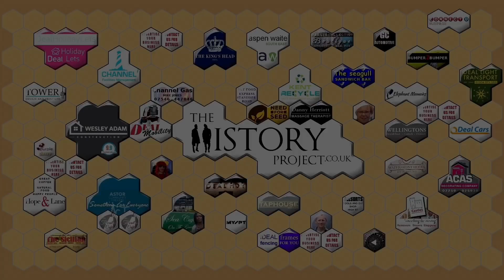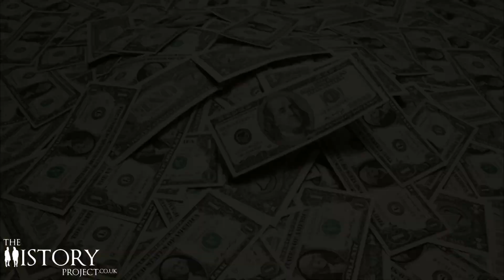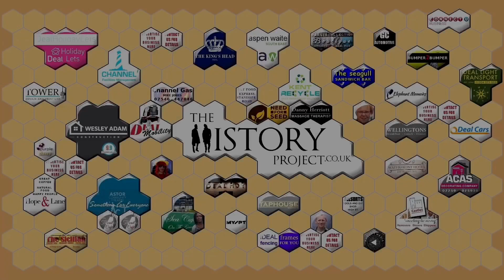The Strange Tale of Emperor Napoleon Bonaparte, and the Journey his penis took to New York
In this video, we explore the strange tale of French Emperor Napoleon Bonaparte's and the journey his penis took to New York after being removed during his autopsy nearly two-hundred years ago.  Through the hands of a Corsican priest to and exhibition in New York and then onto New Jersey, this is a tale that makes you question whether displaying body parts is right or wrong.

We visit Schools and Hospitals* and provide FREE history experiences to KIDS. We do this by raising money online.

Please subscribe and share our videos to help us out!!!  and CLICK TO NOTIFICATION BELL TO GET ALERTS OF WHEN WE RELEASE NEW VIDS, JUST A SUBSCRIBE NO LONGER DOES THAT.

If you like reading about history you can see our amazing written articles on our Facebook page (120,000 Followers)

Watch other videos from The History Project